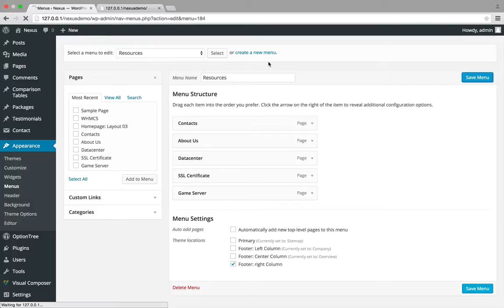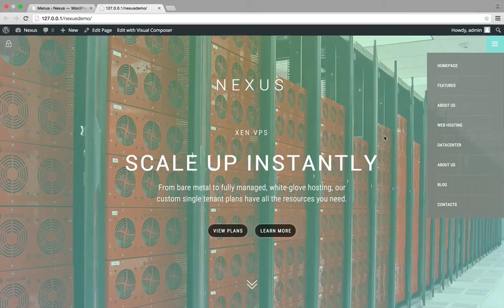Nexus :: Menu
How to setup theme menus